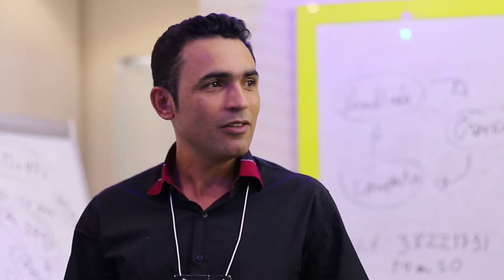Veja o que este Advogado está falando sobre o curso de Hipnose Transformacional